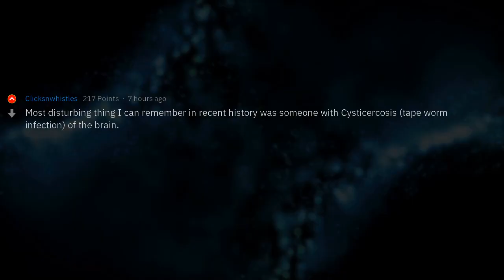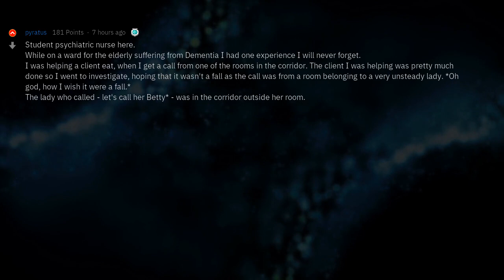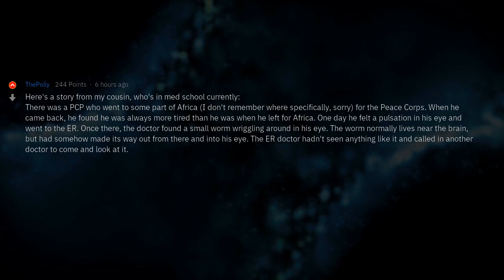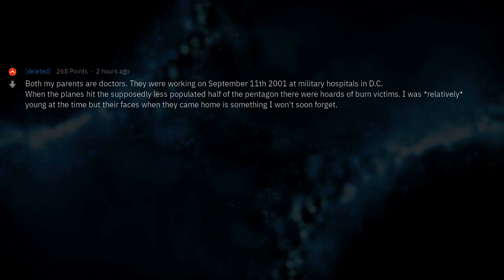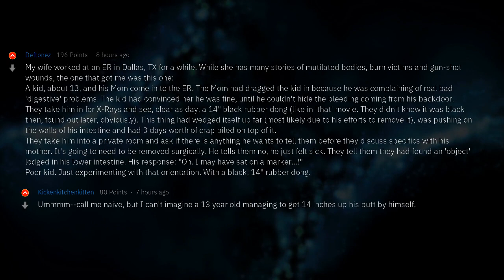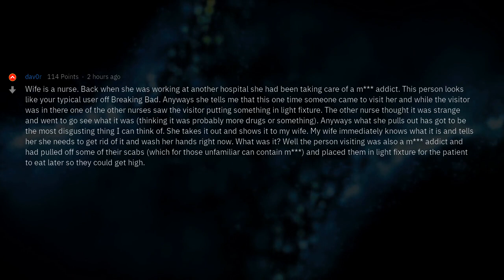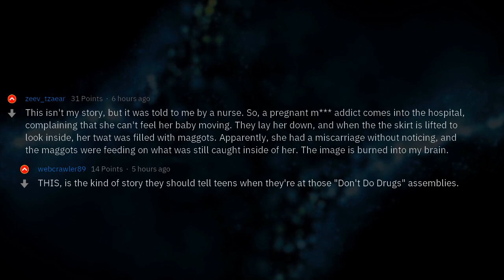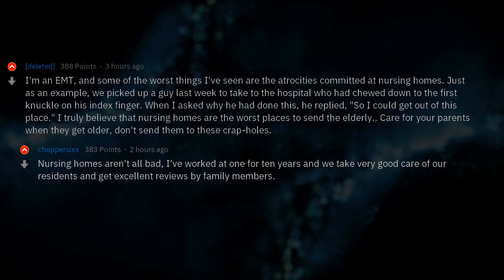Nurses, What Is The Worst Thing You Saw On The Job?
▶ Fresh AskReddit Stories: doctors and nurses of reddit, whats the worst thing youve seen on the job? 🔥 2nd channel with exclusive Reddit stories!